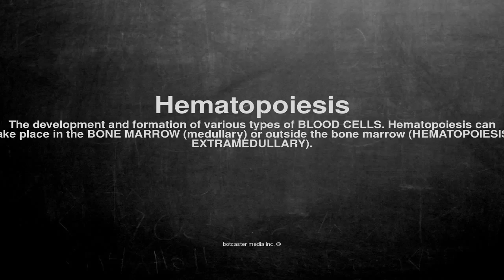Medical vocabulary: What does Hematopoiesis mean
What does Hematopoiesis mean in English?